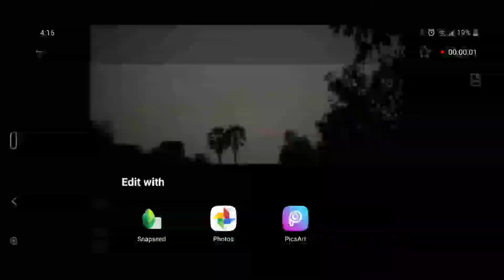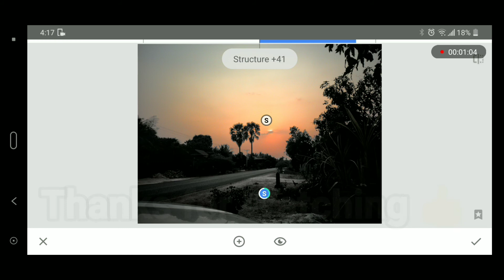How I use the SELECTIVE TOOL in Snapseed Mobile | Landscape Photography Editing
We show you how easy it is to use the Selective tool in Snapseed Mobile!